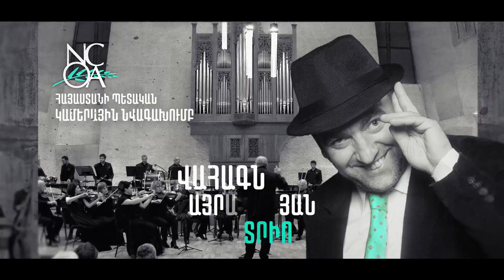Առնո Բաբաջանյան – «Սերենադ» | ՀՊԿՆ և Վահագն Հայրապետյան տրիո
Հատված Առնո Բաբաջանյանի 100-ամյակին նվիրված լայնամասշտաբ համերգային ծրագրից:

Մշակումը՝ Վ. Հայրապետյանի
Մենակատար՝ Դանիել Մելքոնյան (շեփոր)

Դիրիժոր՝ Ռոբերտ Մլքեյան